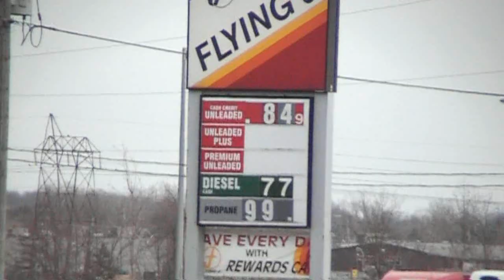April 2009 Flying J Truck Stop Napanee Highway 401 / 41 Ontario Canada HD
A Flying J gas station and truck stop is located off Highway 401 on Highway 41
Flying J Napanee Adress:
628 Country Road 41
RR 6
401 and Cnty Rd 41 Exit 579
Napanee ON K7R3L1
(C)2009 by Avril.La